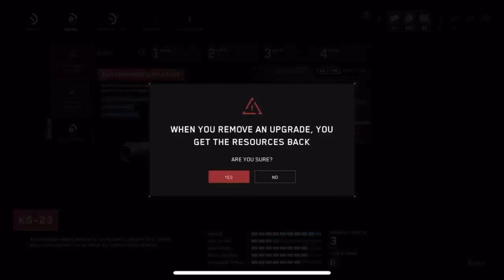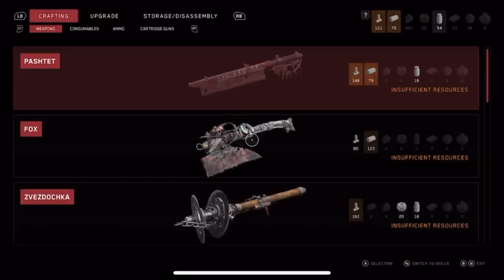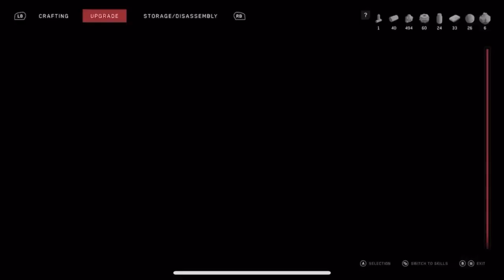Stockhausen is SUS!! | ATOMIC HEART [13]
P.S. I apologize in advance that the quality it’s HD because I’m playing on my phone and using iMovie to edit the videos.